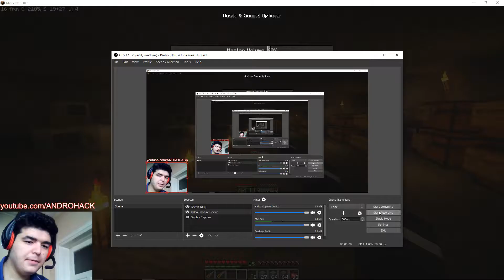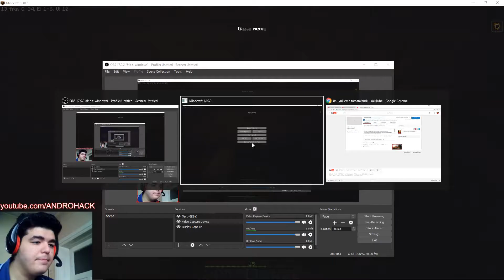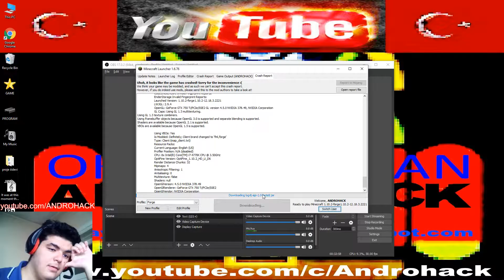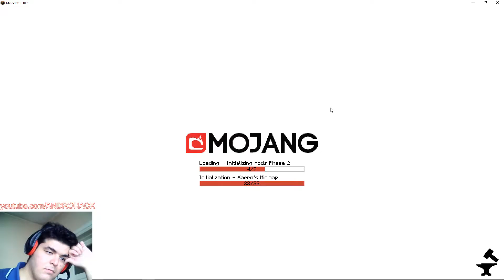Minecraft Modlu Survival #21 | Kanını nasıl içiyorduk lan bunun ?